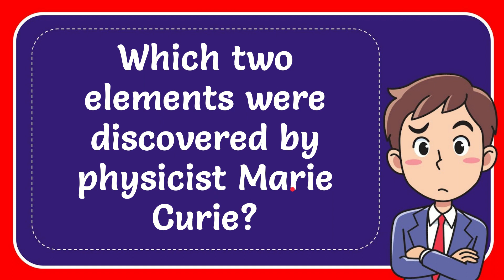Which two elements were discovered by physicist Marie Curie?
Which two elements were discovered by physicist Marie Curie? NEW VIDEO#